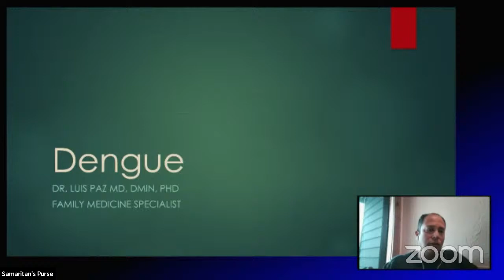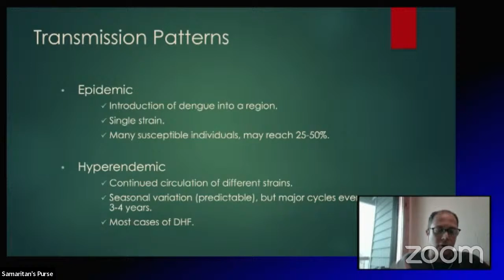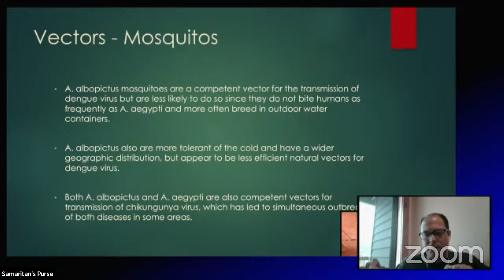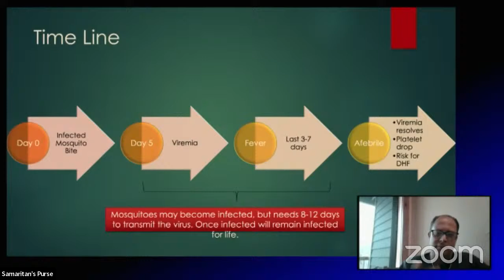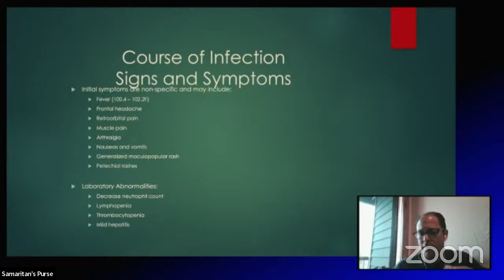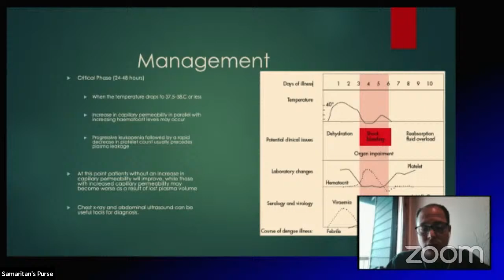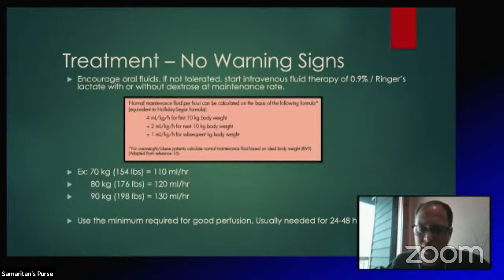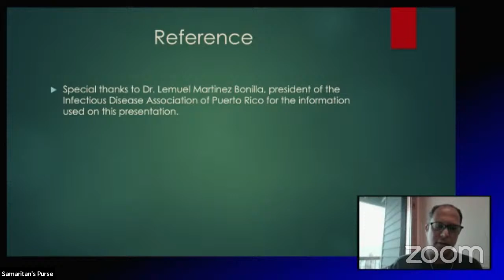Live Webinar: Dengue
Webinar Recorded: April 13, 2022 -- Dr. Luiz Paz presents “Dengue.”